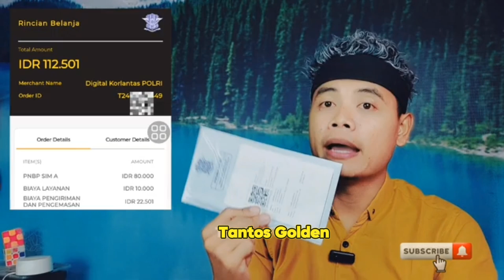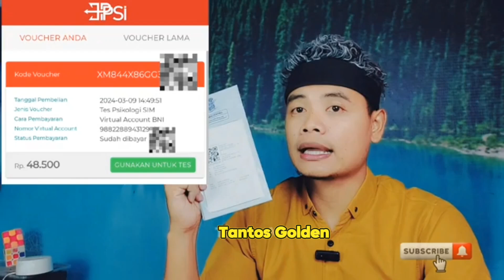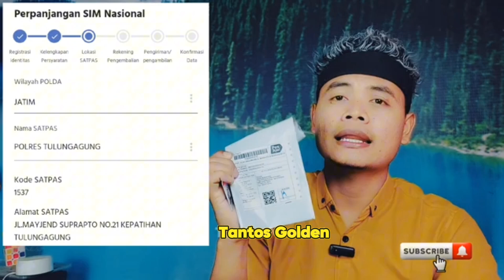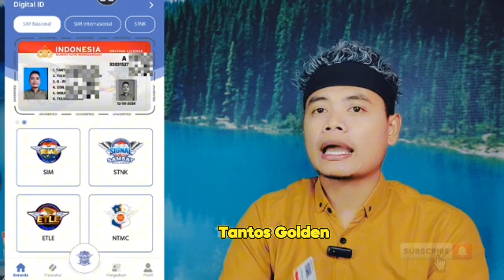SEGINI BIAYA PERPANJANG SIM ONLINE TERBARU | BIAYA SIM C SIM A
video ini menjawab pertanyaan bagaimana cara Perpanjangan SIM online

berapa biaya penerbitan SIM C
berapa biaya penerbitan SIM A
biaya Perpanjangan SIM C  berapa?

semoga bermanfaat